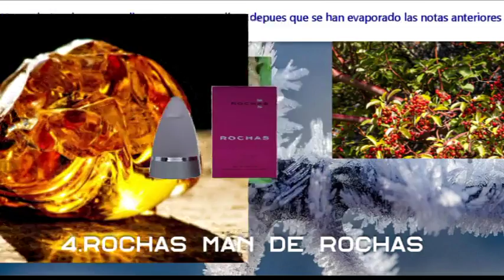5 Mejores perfumes de hombre Creados en Francia ....Uh la la!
5 Mejores Perfumes De Hombre Creados en Francia .Uh la la! si como no! La capital mundial del perfume, con este slogan se han comercializados las fragancias femeninas y masculinas francesas de mayor venta en todo el globo terráqueo, las cuales rememoran emociones y son símbolo de clase y elegancia mientras se conjugan con las obras maestras de la alta costura.

1.Lanvin LHomme de Lanvin
2.Nemo de Cacharel
3.Memoire DHomme de Nina Ricci
4.Rochas Man de Rochas
5.Bois de Vetiver de Karl Lagerfel